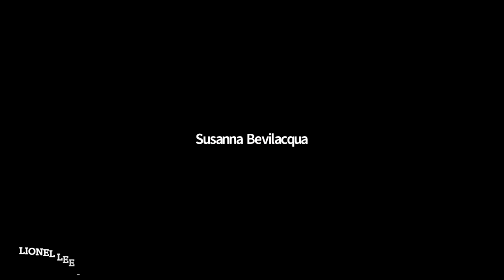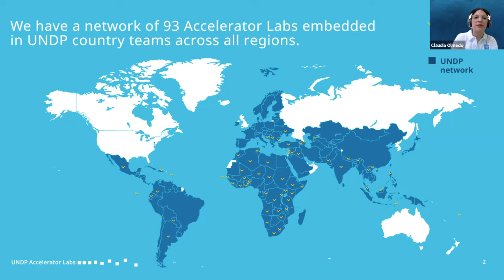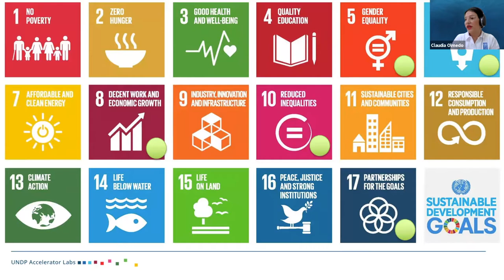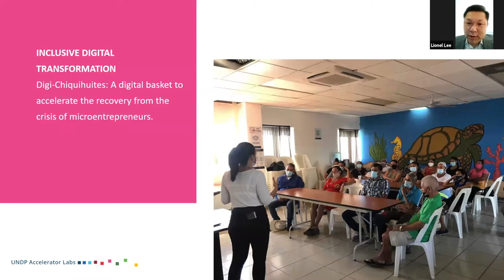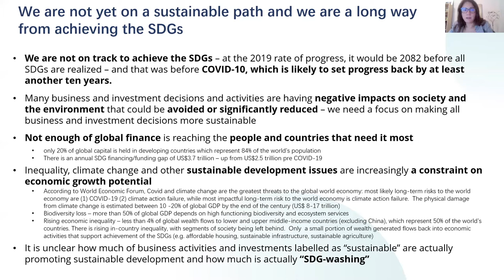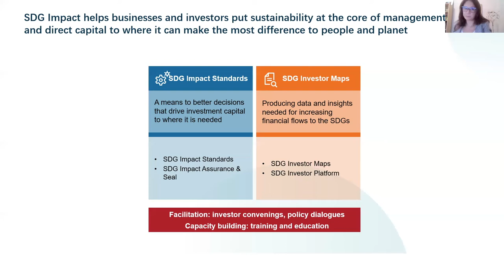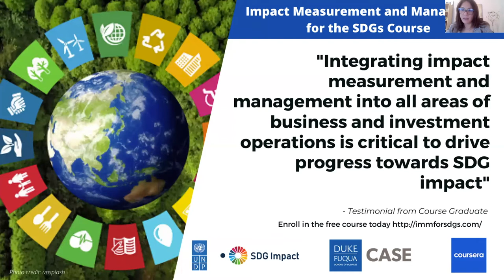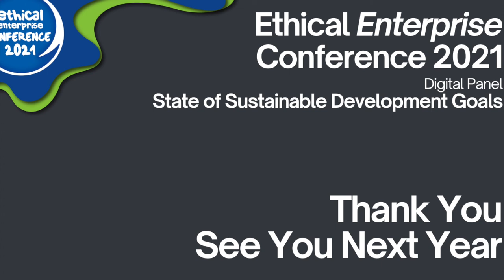State of Sustainable Development Goals part of the Ethical Enterprise Conference 21 Digital Program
The 2030 Agenda for Sustainable Development that includes 17 Sustainable Development Goals (SDGs) were adopted by the United Nations in 2015 as a universal call to action to end poverty, protect the planet, and ensure that by 2030 all people enjoy peace and prosperity. With the continued COVID-19 pandemic affecting every country, how are efforts to end poverty, hunger, AIDS, and discrimination against women and girls affected. What creativity, knowhow, technology, financial resources and cooperation are being applied to keep the SDGs on track? Our panel of experts share their examples and provide insight into the state of SDGs globally and in Australia.

Speakers: Belissa Rojas (UNPDF - Washington DC),  Claudia Olmedo (UNDP Accelerator Labs - El Salvador), Kylie Porter (Global Compact Network Australia) and Michael Donaghue-Evans (UN Victoria) The panel will be moderated by Lionel Lee (InvestUnited).